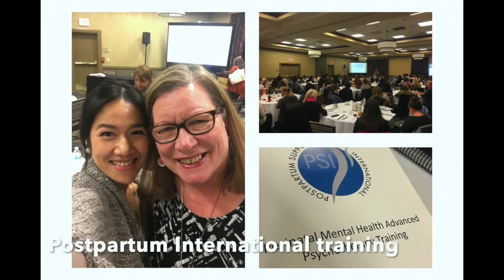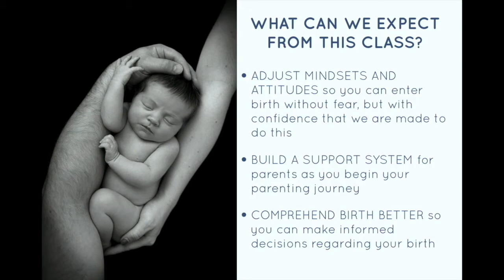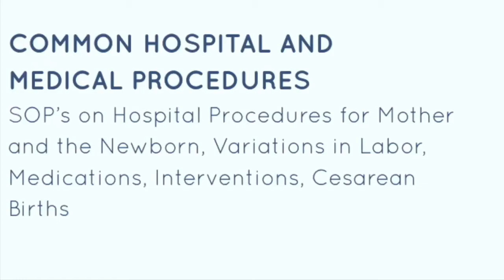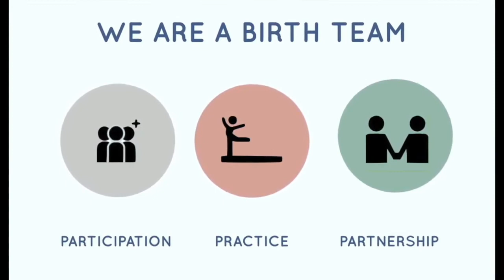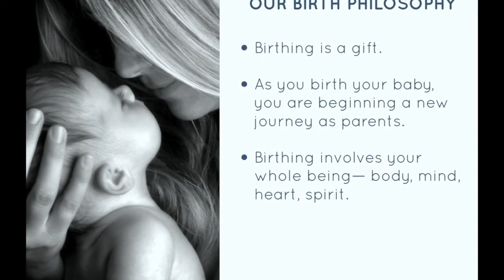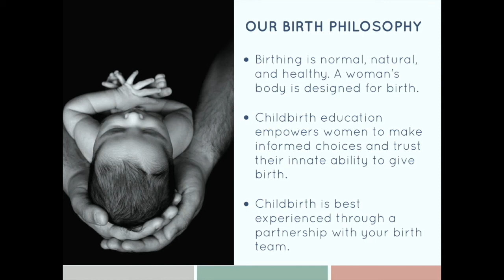The Heart of Birthing Beginnings